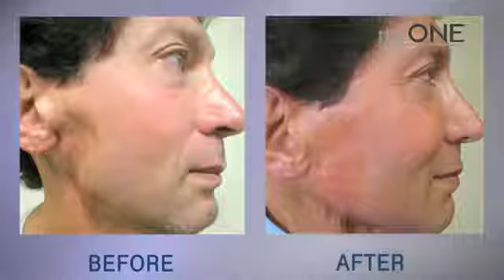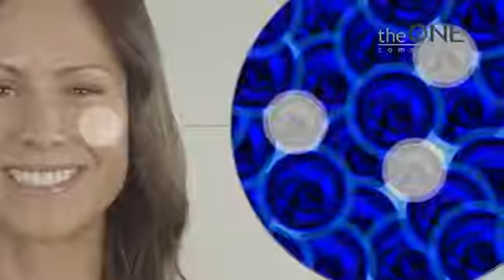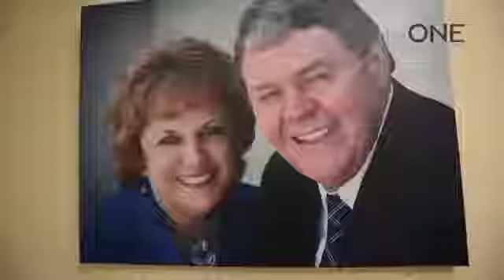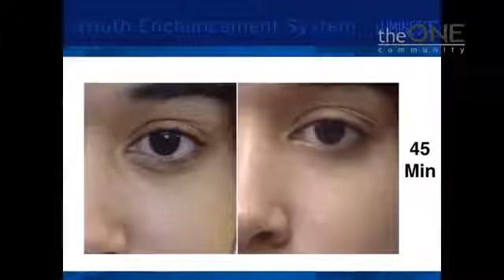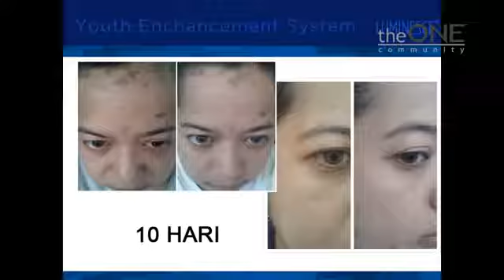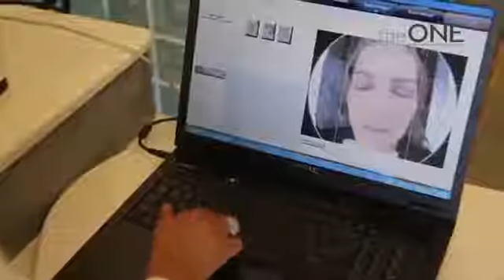Jeunesse Indonesia ~ Teknologi Stem Cells Resep Awet Muda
Jeunesse Indonesia - Ayuh majukan diri dan hidup bebas bersame Jeunesse Global!